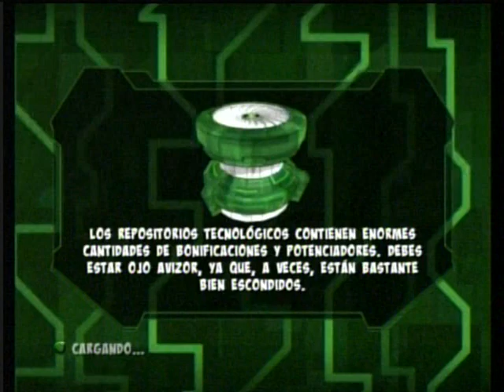Ben 10 Omniverse - Wii Online Video Gameplay - Wiiu Noticias - 1er Video